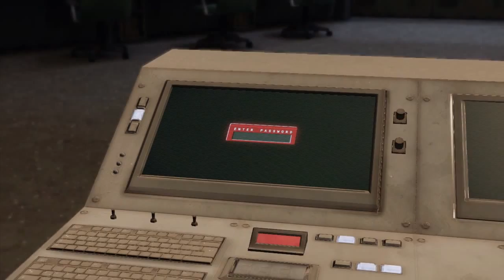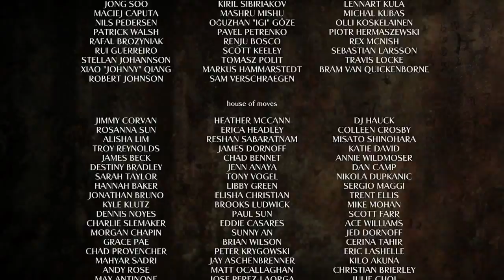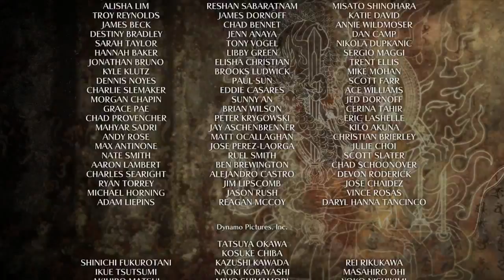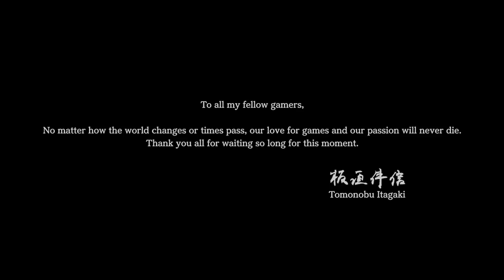[Wii U] Devil's Third デビルズサード Mission 9 ミッション 9